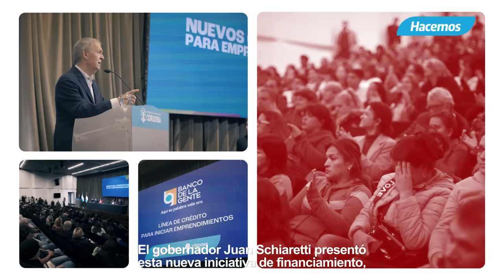Schiaretti presentó una nueva línea de créditos para emprendedores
Son 1.000 préstamos de 150.000 pesos que podrán ser devueltos en 30 meses.
Las cuotas son de 5.000 pesos cada una, con un periodo de gracia de tres meses.
Se otorgarán a través del Banco de la Gente.